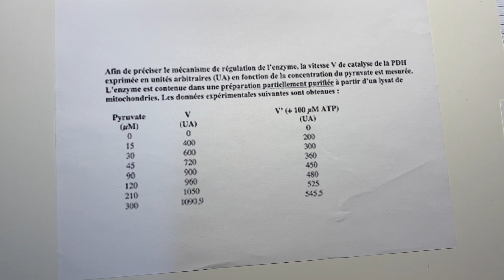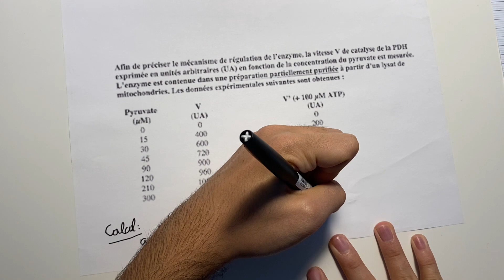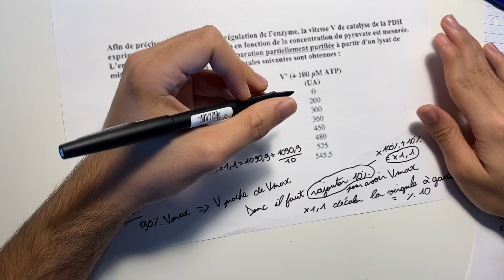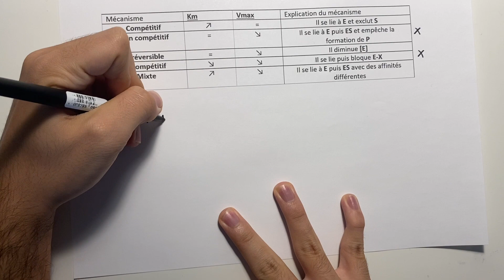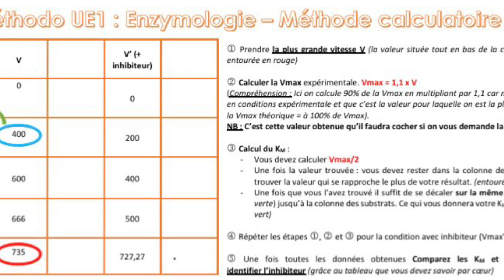[Les tutos du tuto] UE1 : La méthode calculatoire de la cinétique enzymatique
Notre spécialiste de l'enzymo vous explique la cinétique enzymatique avec une série de 3 vidéos.

Pour toutes autres questions n'hésitez pas à nous contacter sur nos réseaux
Facebook : AT2S - Association Tutorat Santé Stéphanois